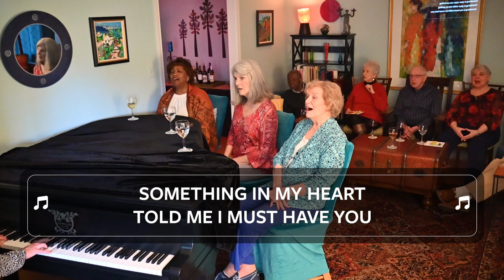Laura Live - Strangers in the Night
To get the most out of singing this one, you gotta get to the end for the shooby dooby dooes…

If you like what we’re doing and want to support our effort to spread music and joy, we greatly appreciate your support!